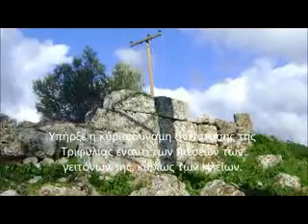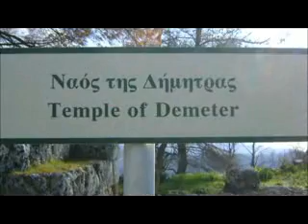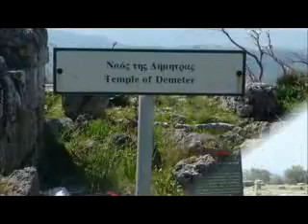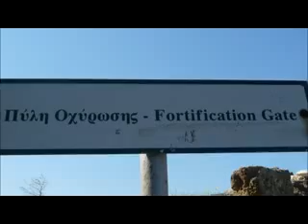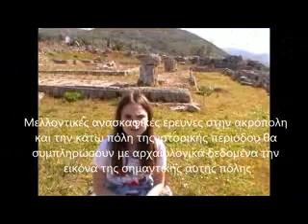Ancient Lepreum flv.flv